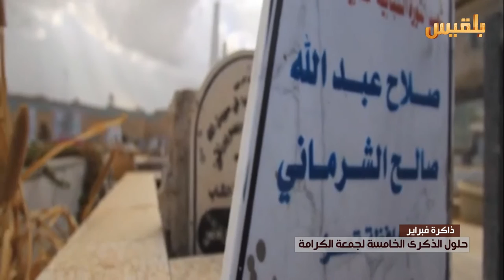الذكرى الخامسة لجمعة الكرامة.. تغيير كل شئ وأحتفظت الأماكن بذكرى المجزره | تقرير: وئام الأكحلي